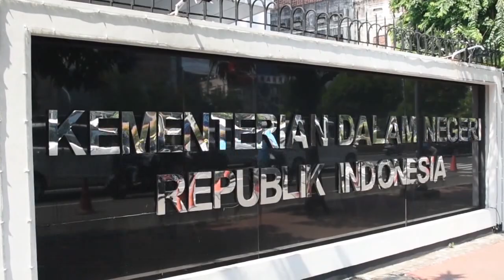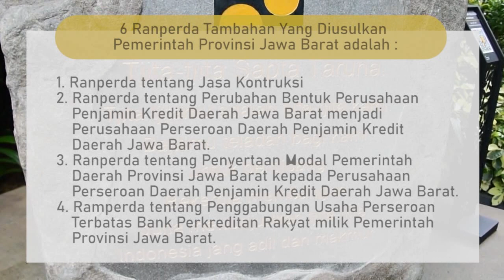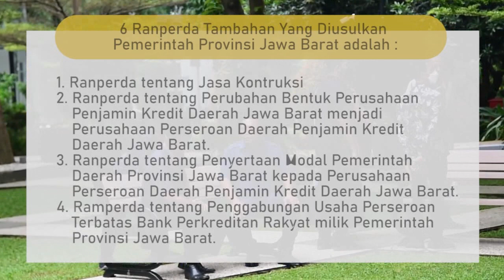BP Perda DPRD Jabar Konsultasikan 6 Rapeda Tambahan pada Propemperda Tahun 2022